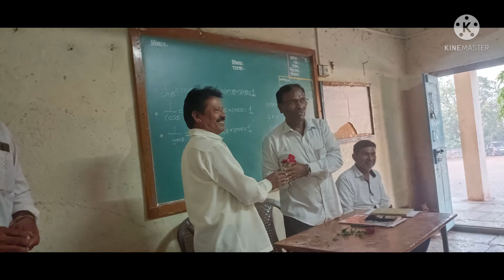ये होसलो की उडान है महात्मा फुले विद्यालय भाळवणी